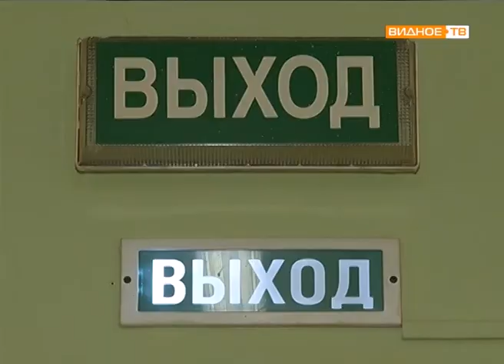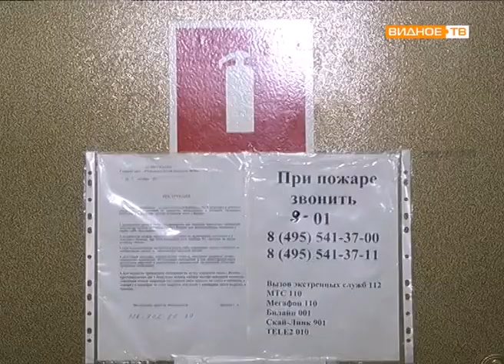Внеплановая учебная эвакуация в Видновской психиатрической больнице №24